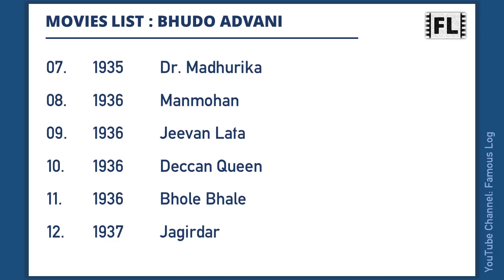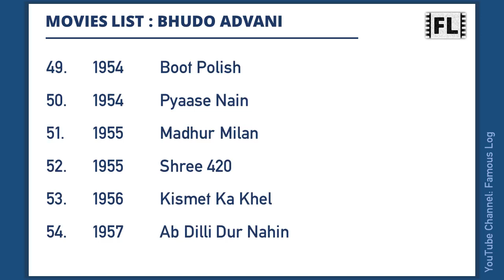BHUDO ADVANI Movies List | भूडो अडवाणी मूवीज लिस्ट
Bhudo Advani was an Indian actor. This video features a list of all movies he has worked.

Content Timecodes
0:00 - Intro
0:06 - Bhudo Advani Movies List